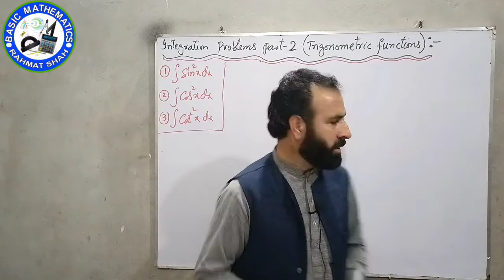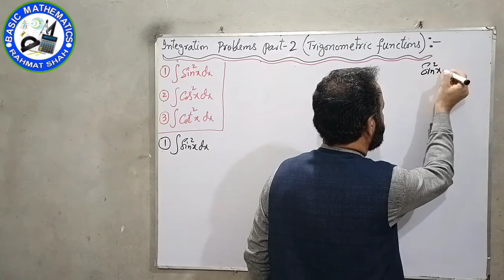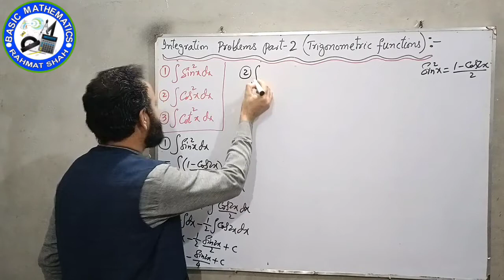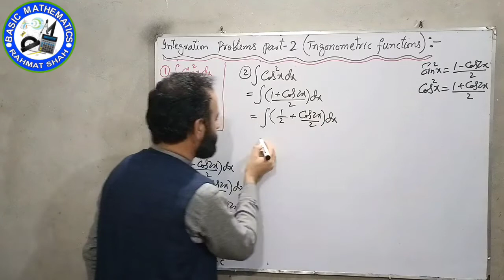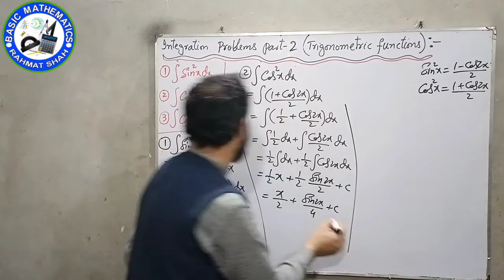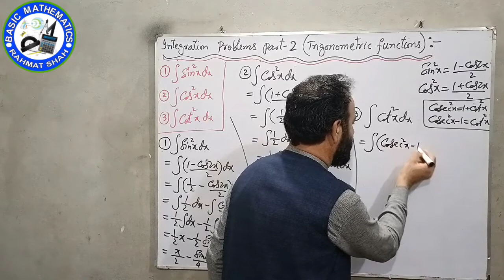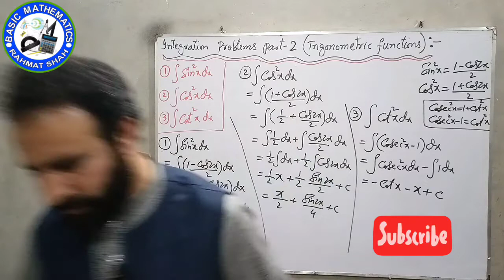Integration problems part 2 (Trigonometric functions)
After watching this video the students will be able to solve integration problems involving Trigonometric functions.